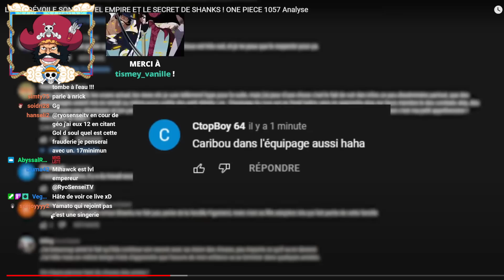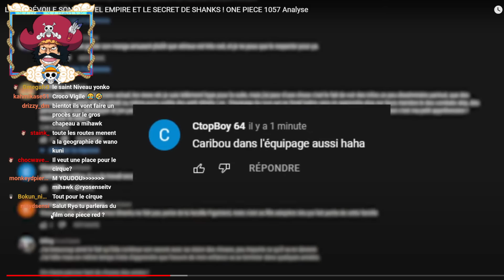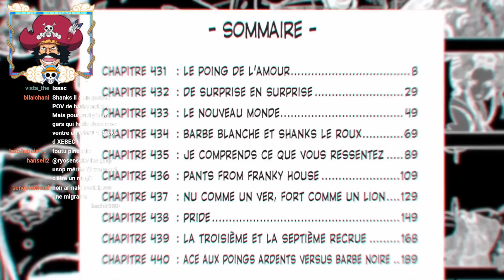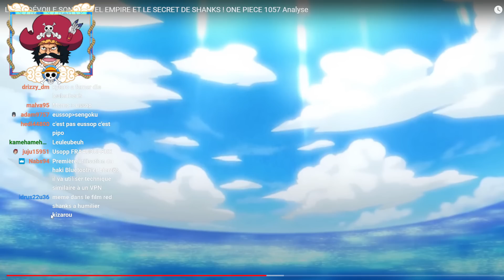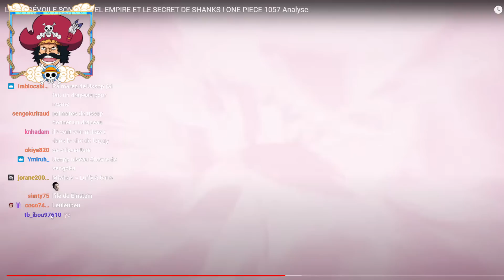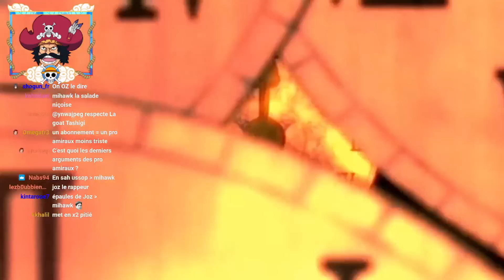LE MONT CORVO SE TROMPE TOTALEMENT SUR LA FIN DE WANO KUNI ?! MA RÉACTION